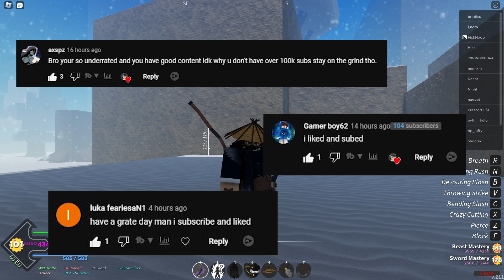How to Become a *MAX DAMAGE* DEMON SLAYER [Project Slayers]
In this video I show you guys how to become a MAX DAMAGE Demon slayer in Project Slayers and I show you all things you must to to become one!

A like and sub would help me out a lot as I spent multiple hours everyday working on my videos for you guys.

~SOCIALS~